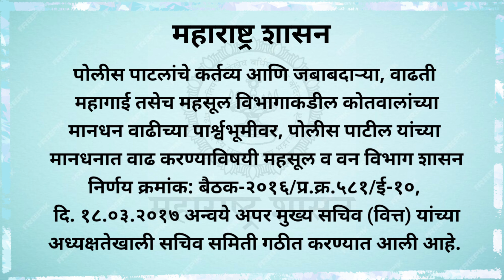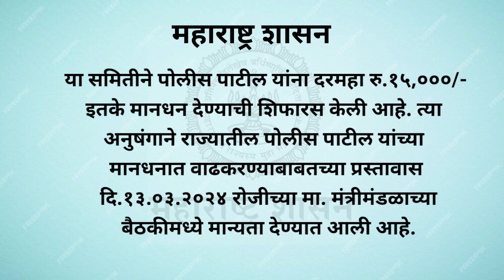पोलीस पाटलांचे पगार वाढले। police patil salary increased newGR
Good news for police patils in Maharashtra! The new GR has increased the salary of police patils significantly. Watch this video to find out the new salary and other important details.
पोलीस पाटलांचे पगार वाढले। police patil salary increased new GR
Latest gr
Latest government gr
महाराष्ट्र शासन निर्णय
online gr
shasan nirnay
maharashtra gr
marathi news
gr download kasa karava
how to see online gr
department
gr maharashtra
latest gr
marathi news zee 24 taas
zee 24 taas marathi news
zee 24 taas live
zee 24 taas news
maharashtra gov gr
Police patil latest news
police patil maharashtra
Police patil salary increased
abp maza